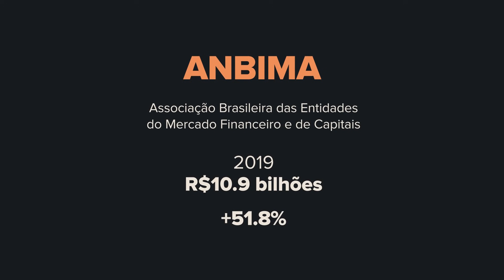IPO - Oferta Pública Inicial: Por que as empresas abrem capital na bolsa.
Em inglês, IPO significa Initial Public Offering, que em português representa a Oferta Pública Inicial. Evento no qual as empresas decidem abrir capital e vender parte de suas ações pela primeira vez na bolsa de valores, tornando-se companhias de capital aberto. Quer entender melhor o que é o IPO? Assista nosso conteúdo exclusivo!